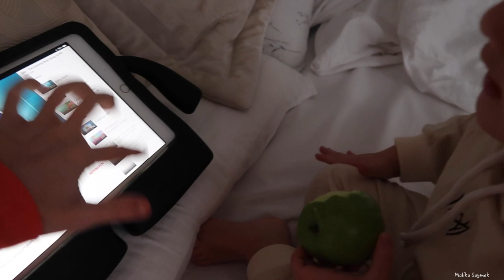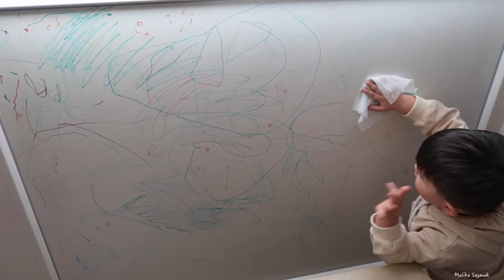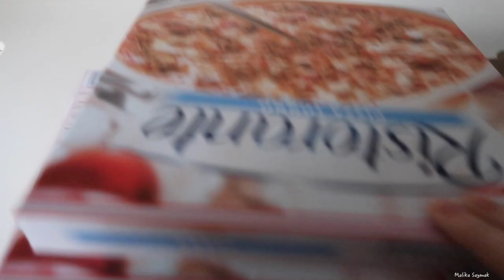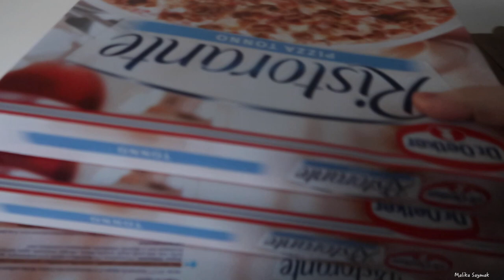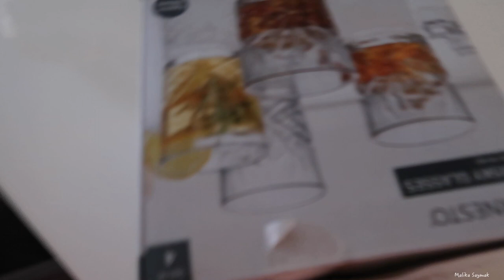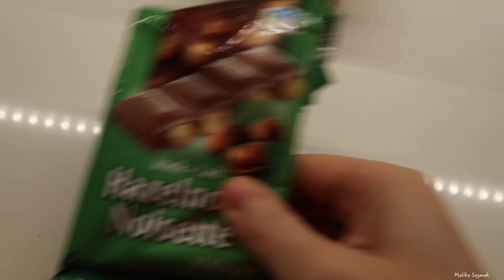GELOOF JIJ IN JEZELF? || VLOG # MALIKA SAYMAK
ze hebben nu een andere naam maar mijn kussens komen bij hun vandaan.

Love Malika ♥